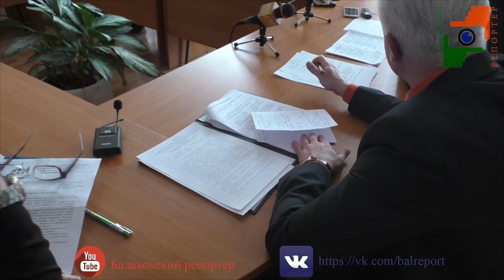Совет от Водоканала-о Крещенских купаниях в ванной